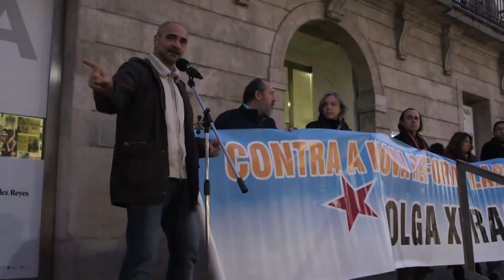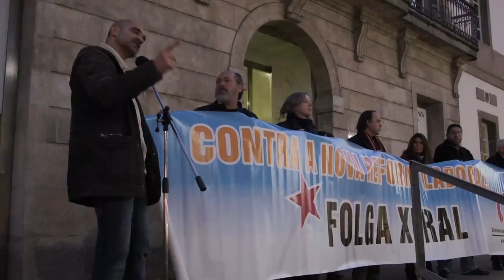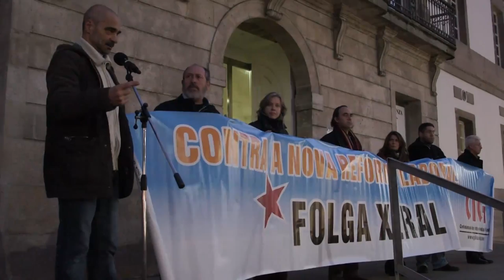Discurso de Antolín Alcántara (CIG) sobre a refoma laboral do PP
Discurso de Antolín Alcántara , secretario confederal de negociación colectiva da CIG, sobre a a reforma laboral do PP. Gavado na concentración contr a reforma laboral que tivo lugar en Vigo no 16/02/12.